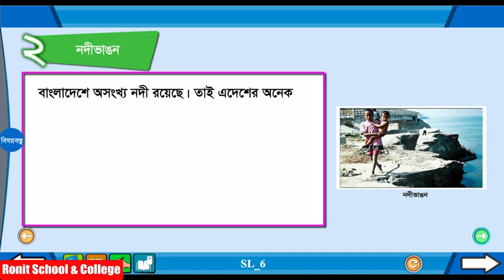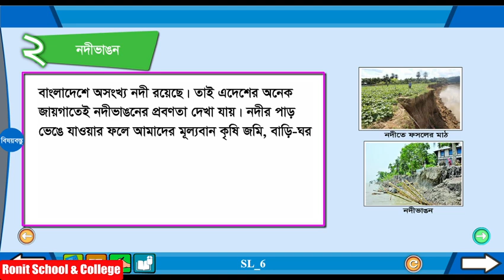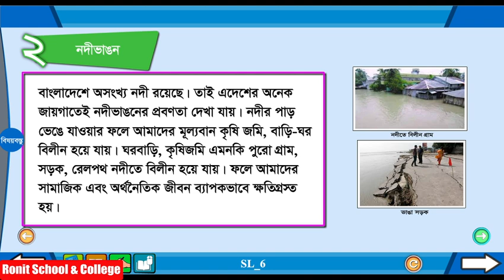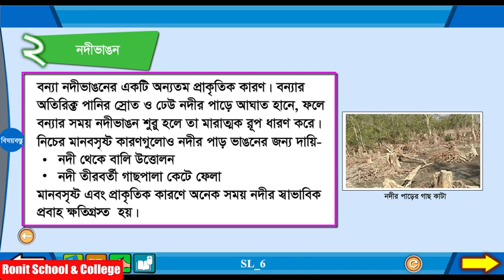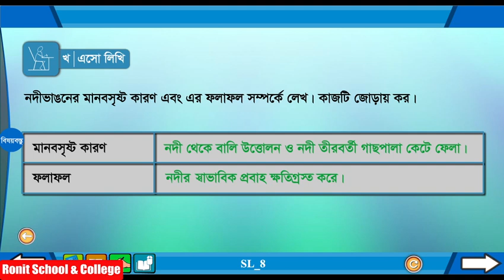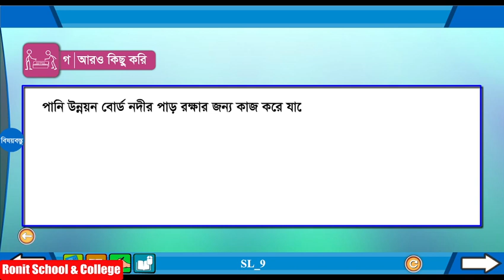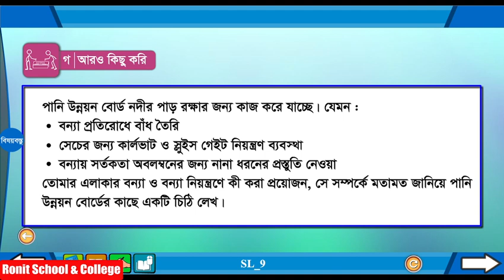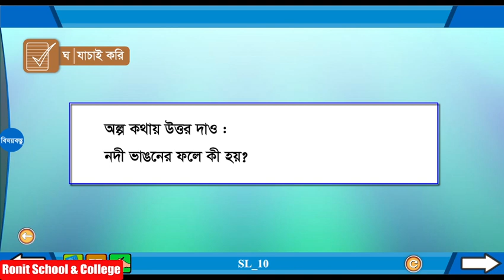Class 5 BGS Chapter-6 Part-2 |৫ম শ্রেণি বাংলাদেশ ও বিশ্বপরিচয় অধ্যায়-৫ পাঠ-২|Ronit School & College